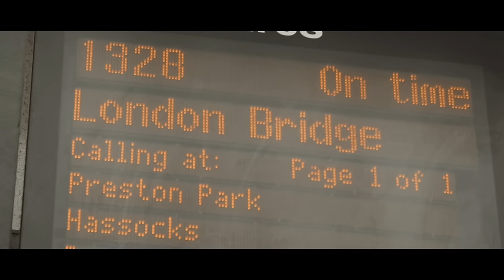Ocean Wisdom - Splittin' The Racket (OFFICIAL VIDEO) (Prod. Dirty Dike)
Brand new official video for Ocean Wisdom - 'Splittin' The Racket' produced by Dirty Dike & cuts by DJ Sammy B-Side! The track is lifted from his brand new album 'Choas 93' which is dropping February 2016 on High Focus Records. 'Splittin' The Racket' is out now on digital and available to order on limited edition vinyl which includes the infamous underground smash ‘Walkin’, as well as a bonus track produced by 184 entitled ‘Watchin’ You’, all the instrumentals and a bonus accapella!